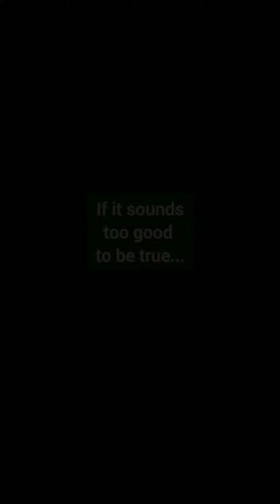Is It Too Good To Be True?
Beware get rich quick schemes. This has been making the rounds on Tik Tok for some time now.